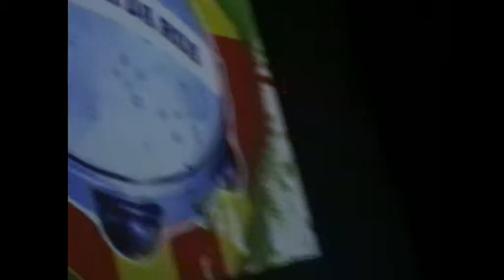A Batida da Rua, Hexham documentary 2014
Josh and Danny's video doc of the band